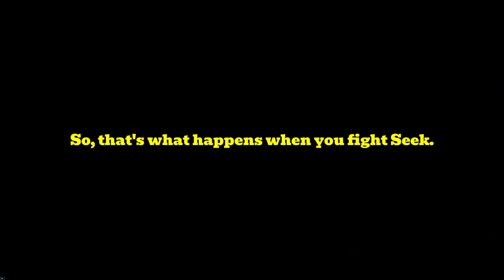What Happened When I Died to Dam Seek in Roblox Doors Floor 2?